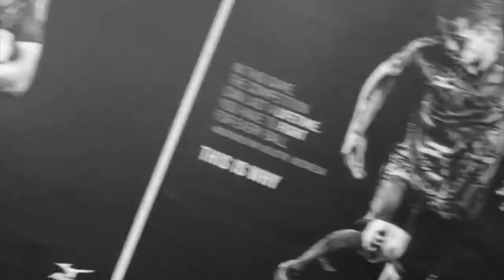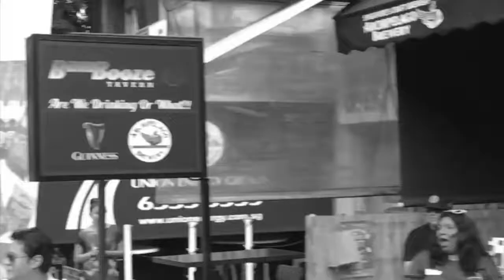Ryan Peters: 2017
Video clips of my life assembled in chronological order to song I wrote & performed.